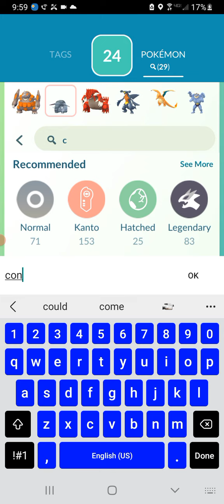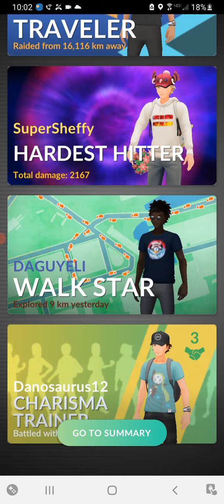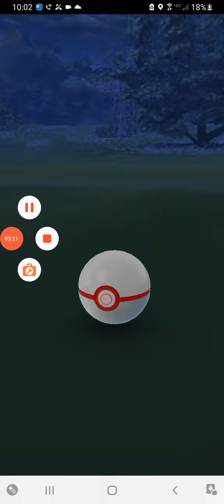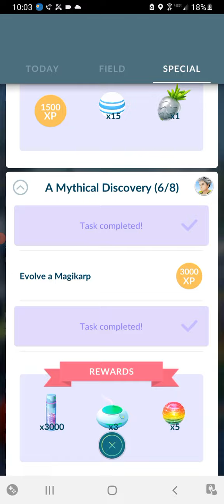fighting dialga in Pokémon go